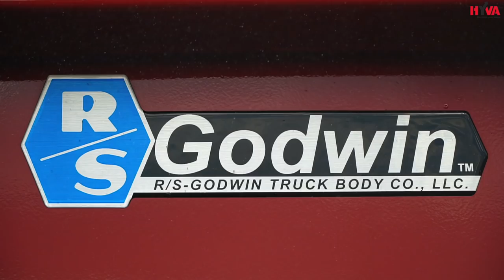GODWIN dump truck on MACK with HYVA hydraulic - American truck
Hydraulic systems for tippers produced by HYVA provide the highest quality and reliable operation. Individual approach allowed us to create a wide range of hydraulic kits that are able to meet the toughest operating conditions. Each customer contacting us to choose hydraulic kit appropriate for his needs can count on a comprehensive service - from the kit design and specification to the installation on the vehicle. HYVA hydraulic system is a collection of high-quality devices, consists of a series of necessary hydraulic components that are designed to work with every type of the vehicle.
 Each of hydraulic systems for tipping consists a number of vital components, selected from the group of factors: operating pressure (cylinder, valve, pump), flow (pump, valve, hoses, adapters), cylinder capacity (oil tank volume), type of vehicle, type of gear box, type of PTO, torque of PTO, direction of PTO rotation, tipping time, the position on the vehicle for individual elements, the system efficiency, control system and other extra functions.